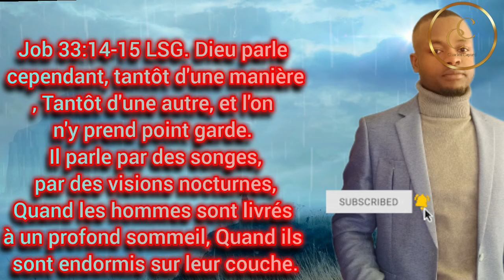4 Siy depiw remake konnen se prezans BonDye ki bò kote'w, tout moun dwe gade l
4 sentóm wap genyen lè prezans BonDye bò kote'w yon video tout moun dwe gade anpil gwo sekrè partager